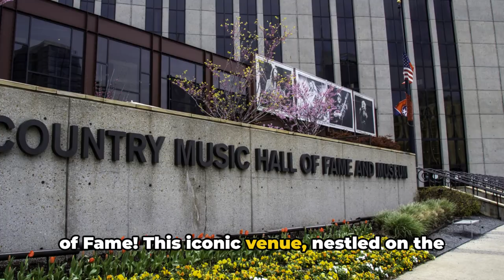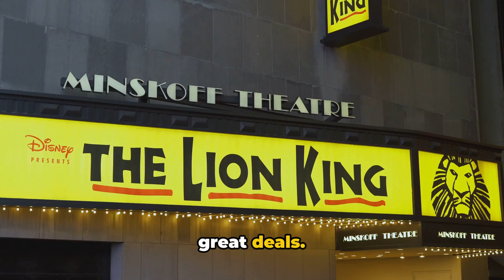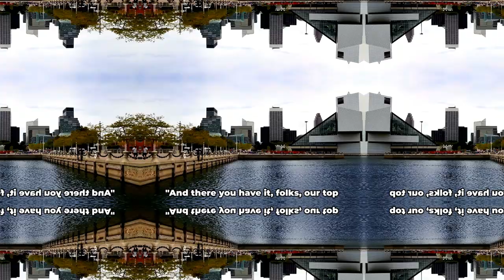Cleveland Ohio: Top 10 Countdown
Welcome to our latest video where we humorously countdown the top 10 things to do in Cleveland, Ohio! Join us for a fun and informative journey as we explore the best activities, tips, suggestions, and historical tidbits that this vibrant city has to offer. Whether you're a local looking for new ideas or a visitor planning your trip, this video is sure to inspire your next adventure. Let's dive into the exciting world of Cleveland together!